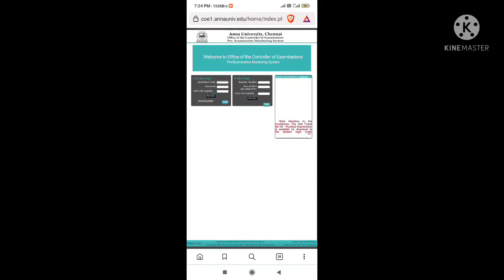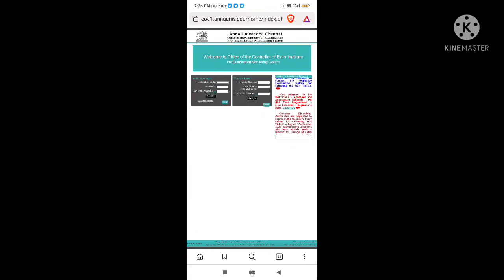Annauniversity Latest updates Practical schedule released Hall ticket Published 1sem exam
Annauniversity
latest updates
Practical schedule
Published
UG
offline Practical